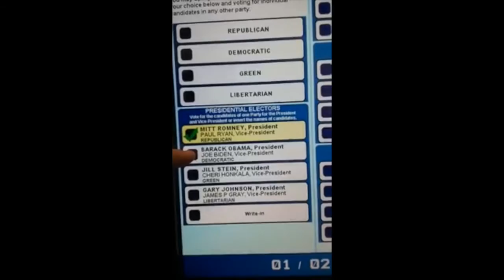Jeff Forrest, Presidential Waltz ( Official Music Video )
A little song about past,present and future us presidents.written and recorded in 2004